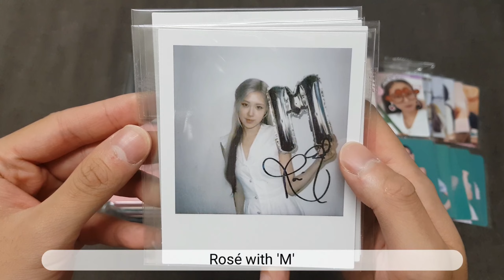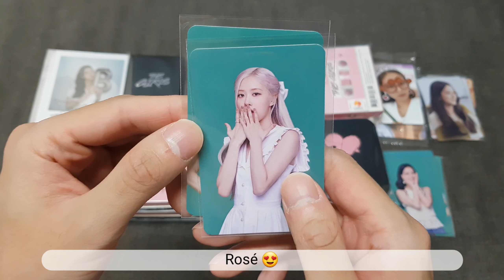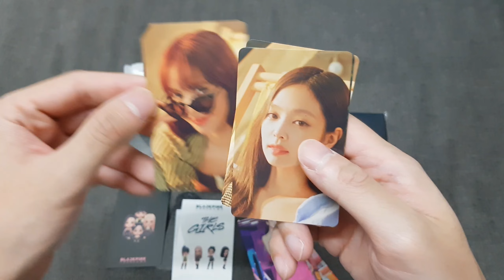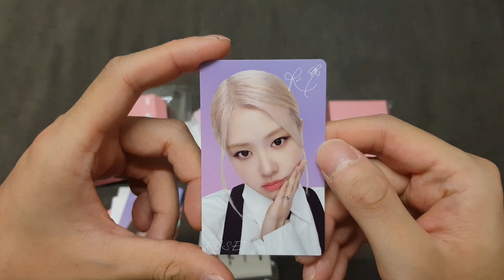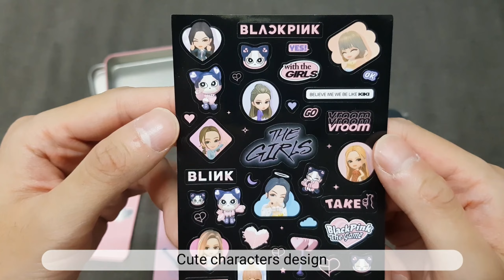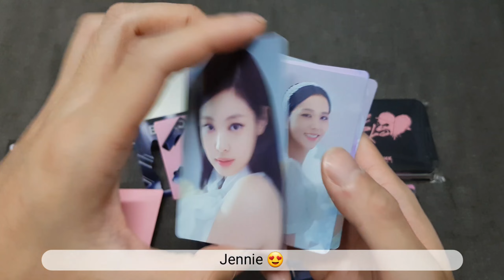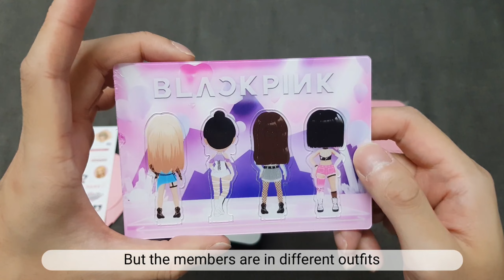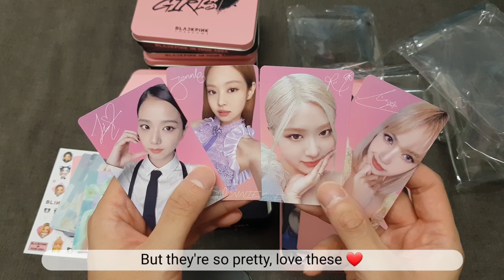[Unboxing] BLACKPINK - The Game OST 'THE GIRLS' (Reve & Stella ver) with various POBs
Unboxing video of Blackpink The Game OST 'The Girls' with various store POBs:
- YG Select
- Weverse
- Ktown4u
- Makestar
- Synnara